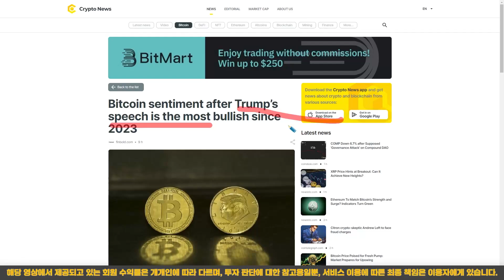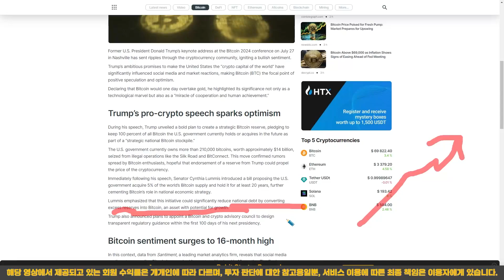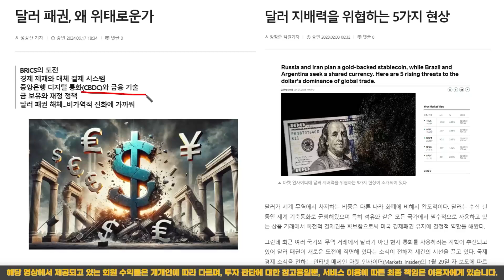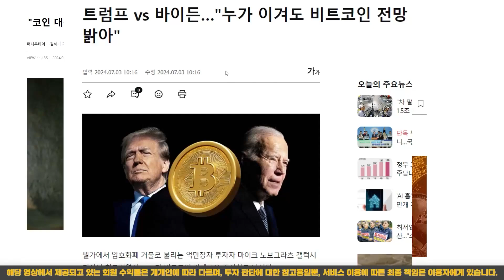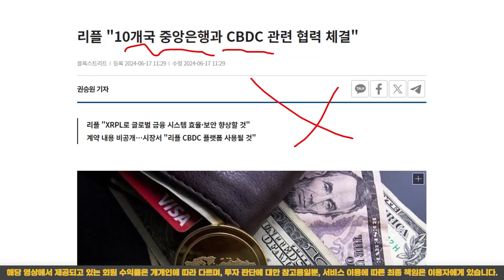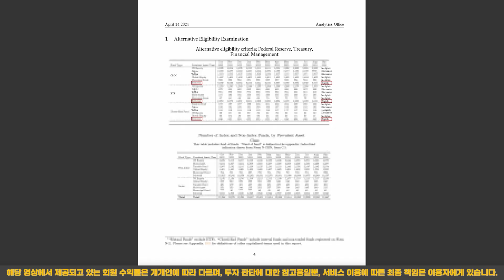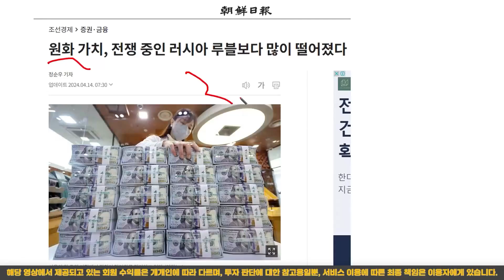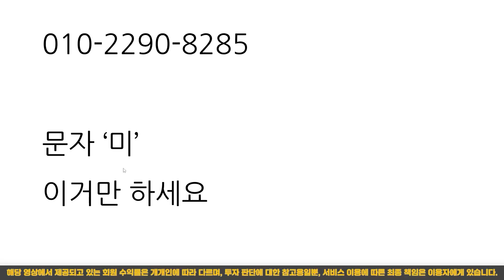『 시바이누 』 트럼프도 '오른다'로 걸었다! 선거금 그리고 정부준비금, 코인으로 전환선언